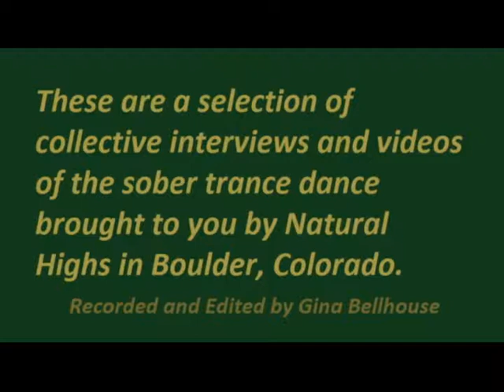natural highs contest boulder